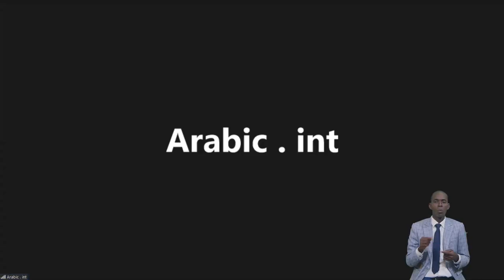Recovering the Lost AxeHead for Life and Ministry vfr By Pas. W.F. Kumuyi